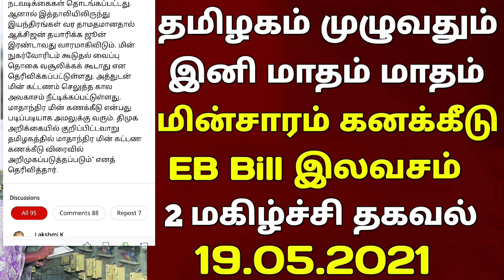தமிழகம் முழுவதும் இனி மாதம் மாதம் மின்சாரம் கனக்கீடு || 2 மகிழ்ச்சி தகவல் || EB Bill இலவசம்